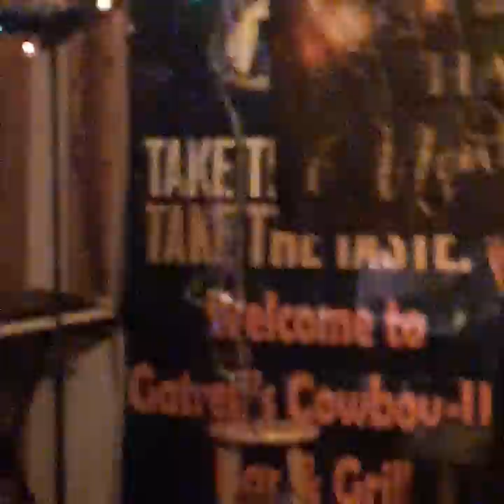Christmas Party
Kaleb and Donnie